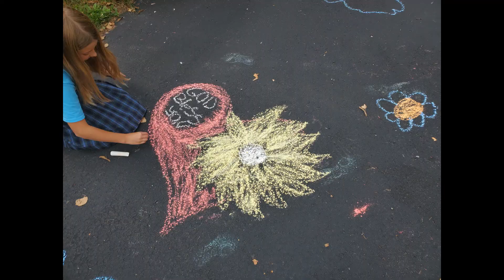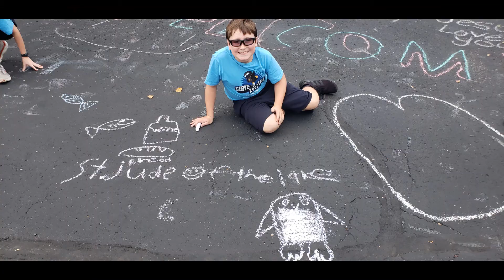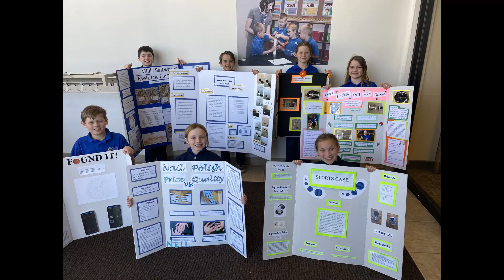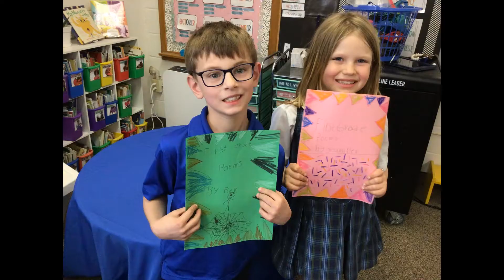2021-2022: A Year In Pictures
Thank you to all of our PengWINNER Community for making 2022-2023 a great year! 🐧💙